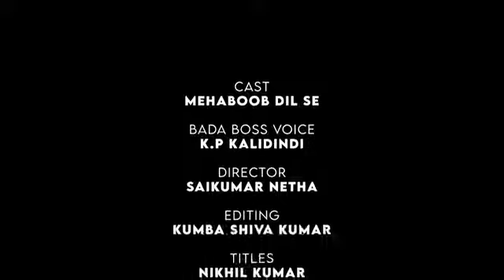Bigboss 4 Mehaboob journey